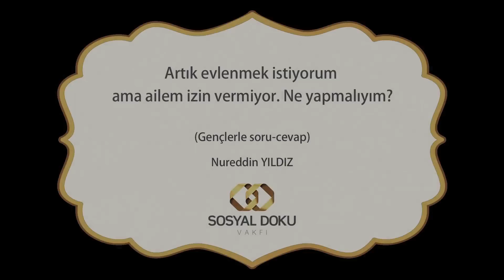Artık evlenmek istiyorum ama ailem izin vermiyor, ne yapmalıyım? (Gençlerle soru-cevap)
92) Artık evlenmek istiyorum ama ailem izin vermiyor, ne yapmalıyım? (Gençlerle soru-cevap)